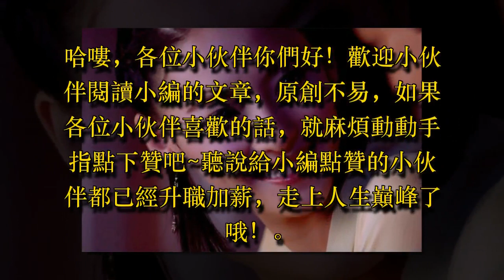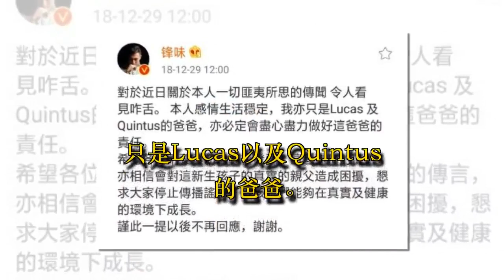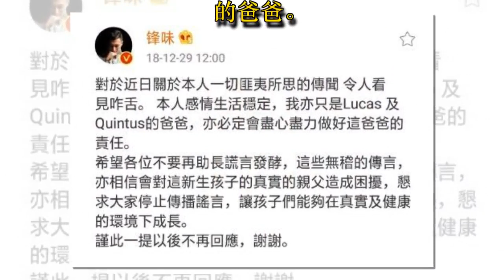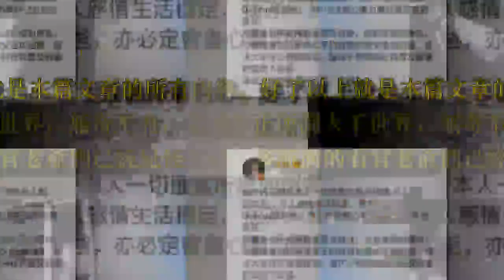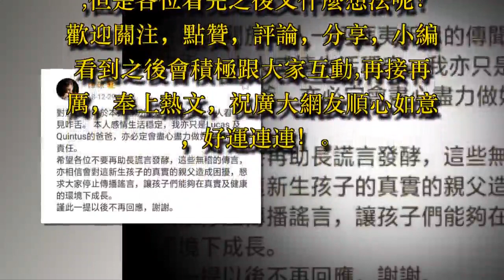張伯芝不透露第三子生父，第三子為何姓謝，與謝霆鋒有何關系？ - 藝人故事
哈嘍，各位小伙伴你們好！歡迎小伙伴閱讀小編的文章，原創不易，如果各位小伙伴喜歡的話，就麻煩動動手指點下贊吧~聽說給小編點贊的小伙伴都已經升職加薪，走上人生巔峰了哦！

由於陳冠希早先的丑聞，張柏芝多年來一直受到批評，以至於在與謝霆鋒離婚後不敢再產生新的感情。她一再表示，她會讓她的兩個兒子度過余生，只專注於做一個好母親。現在第二個春天來臨了，很多粉絲都為張柏芝感到高興。

然而，三個孩子出生後，張柏芝的新男友的身份一直是個謎。她聲音很緊，當被問到時，她的親朋好友都很親密。顯然，她不想讓外人打擾到今天張柏芝的幸福生活。張柏芝重新獲得了愛，變得更加自信和美麗，重新打開了她的社交賬戶，經常與網友交流，分享她的好心情。

然而，有傳言稱，她的三個胎兒是謝霆鋒的骨肉，他們的舊友誼又重新恢復了。不久前，謝霆鋒終於不能忍受這些謠言。他發了一封私人信件來澄清他目前的感情非常穩定。只是Lucas以及Quintus的爸爸。同時，他也希望這些謠言不會再被發酵，這會給張柏芝帶來麻煩。

在新年的第一天，躲了幾天的張柏芝曬了一段視頻，向網友致以良好的祝願。她產後害怕發胖，所以她現在正